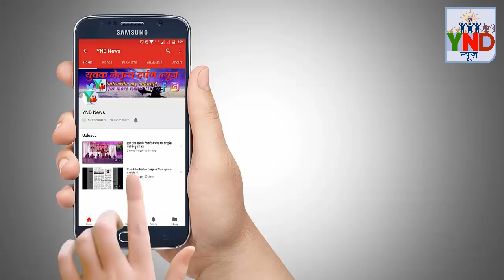अरे देखो शहर में चुनाव आ गया है। मुज़फ्फर और मेहता आमने सामने आ गए है।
YND NEWS